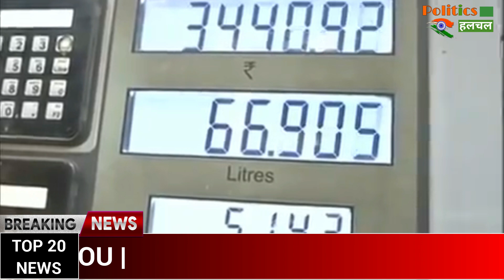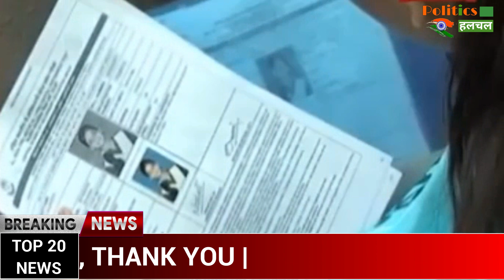आज सुबह 16 अक्टूबर 2020 की ताज़ा ख़बरें और मुख्य समाचार हिंदी में |Breaking News And Headlines Today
Breaking News | 16 October More News Today |  News Of The Country And The World | Breaking News And Headlines Today |  Morning Latest News Of Wednesday,16 October 2020

EDITOR ►Shoaib